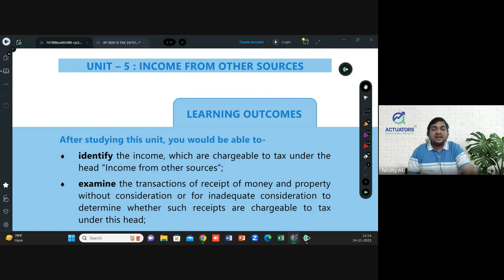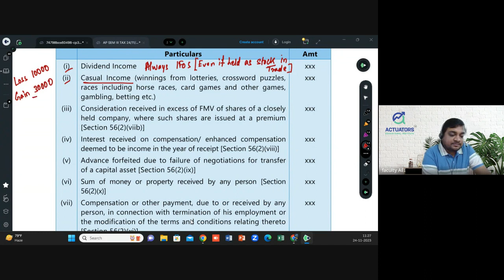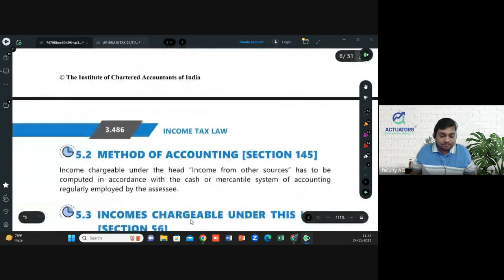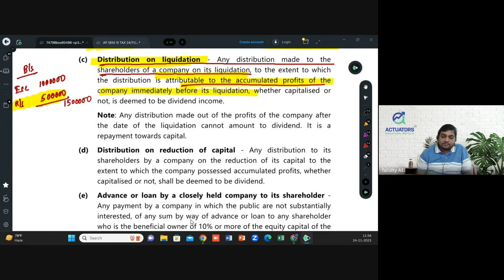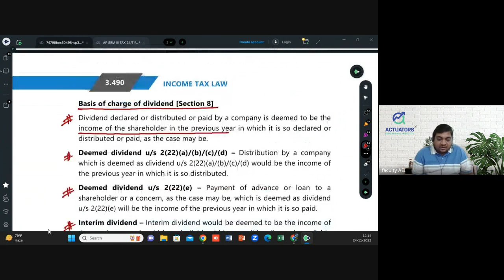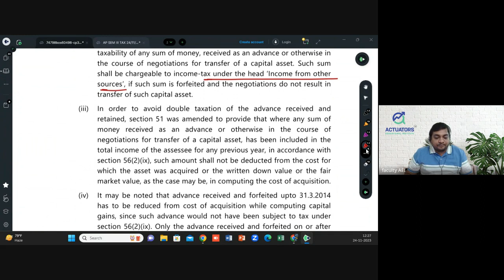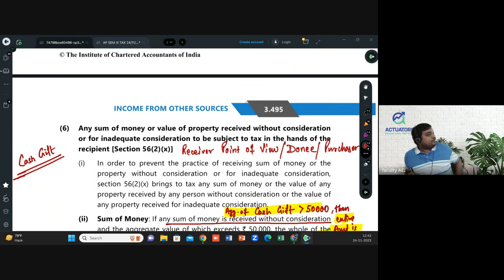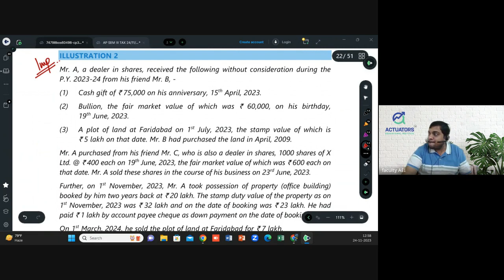IFOS | Part - 1 | St. Xavier's Sem III - Class 22